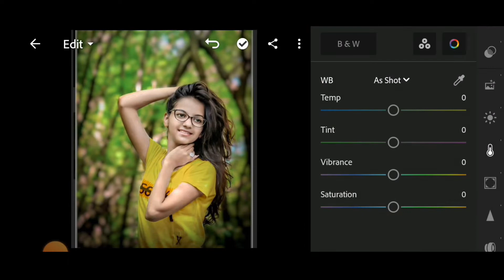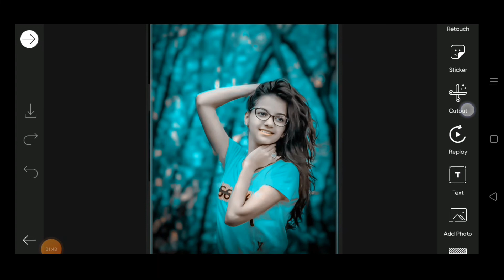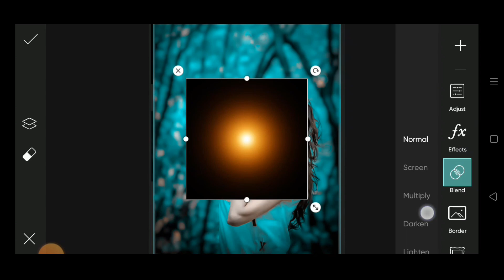Aqua Green Tone Photo Editing In Lightroom || PicsArt Photo Editing New Style ||Preset Download Free